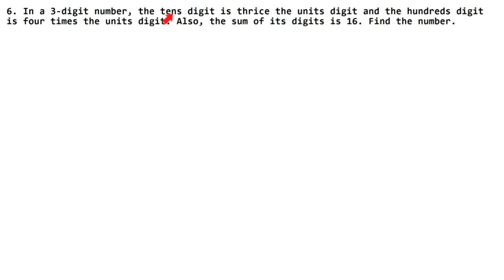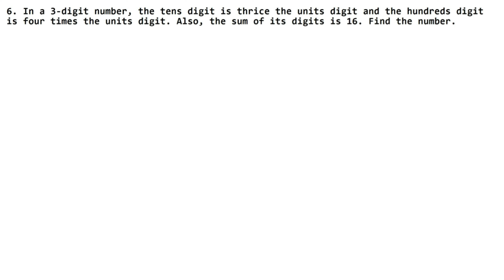Playing with Numbers | Class 8 Chapter 5 Exercise 5A Question 6 | RS Aggarwal | Learn Maths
Class 8th RS Aggarwal Chapter 5 - " Playing with Numbers "  all exercise step by step solutions links are given below.

NCERT Solutions

Thanks
Learn Maths